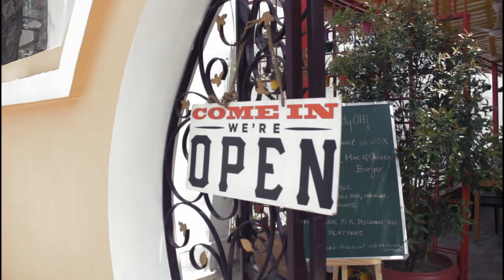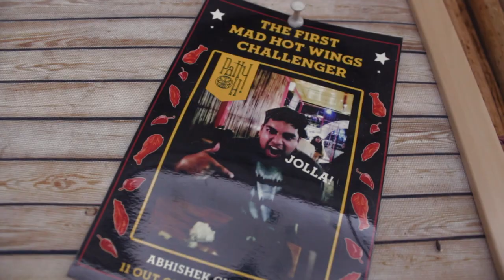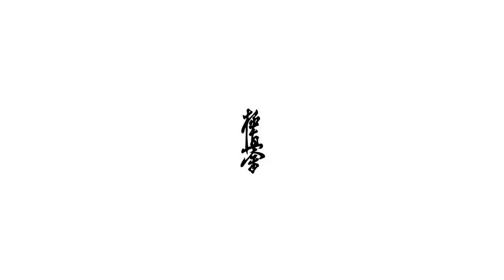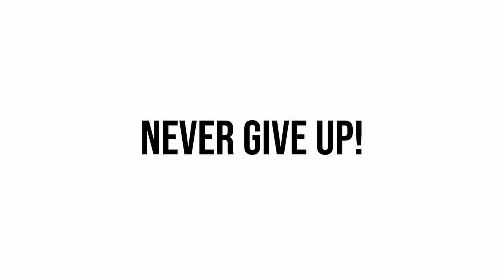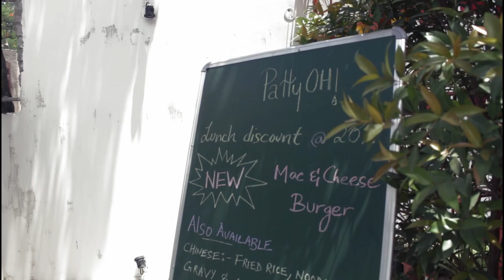Never Give Up! | The burger king of Guwahati // LET'S TALK ep08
Meet Prithviraj, a normal Joe who turned his life upside down with PERSISTENCE. The Founder of PATTY OH!, Prithviraj discusses his story and what helped him get to where he is!

Location
Latasil, Uzan Bazar, Guwahati, Assam 781001

00:00 - First moongate in Guwahati
00:41 - How did Pattyoh start?
02:13 - How to lead properly?
02:53 - First food challenge in Guwahati
03:00 - How did martial arts change you?
04:56 - Self-doubt
05:30 - How Autobiography of a Yoga saved my life?
08:20 - How was college for you?
11:16 - Ideal boss

What's Katha?
Katha is an advertising and marketing agency mainly focused on digital media and social media. We help brands to build an effective digital presence and thus helping them to get their desired outcome by our marketing help. We are based in Guwahati, Assam.